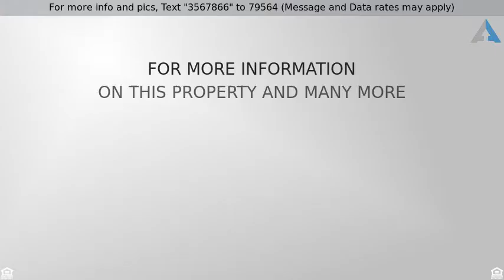Priced at $75,000 - 102 Main Street, Glendon Borough, PA 18042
Colonial, Semi Detached - Glendon Borough, PA

Welcome to this very nice home situated in the Wilson School District. The home offers 2 bedrooms and 1 bath. Economical Gas Heat and Central Air. The home has an updated kitchen with Tile floors. The living room exhibits wall to wall carpet with the walls that are nicely painted. Updated Full Bathroom on first floor. As you make your way up to the second floor, you will find a very spacious bedroom. This room can be converted into 2 bedrooms or keep it as it is. The home also offers 2 car off street parking and a nice back yard to enjoy with the family. There is a storage shed out back as well. This is a great home that is waiting for someone to move in.